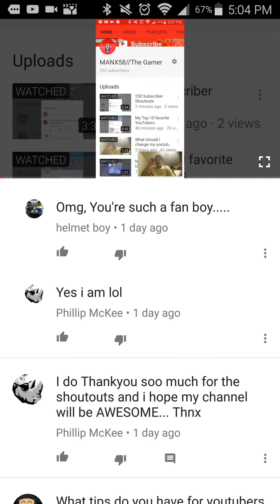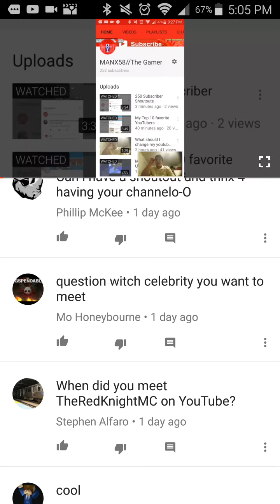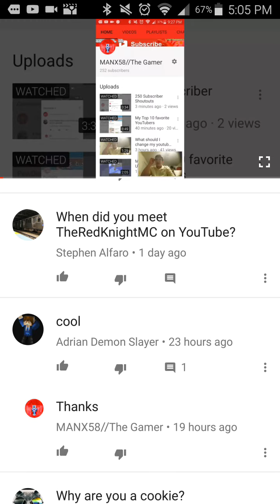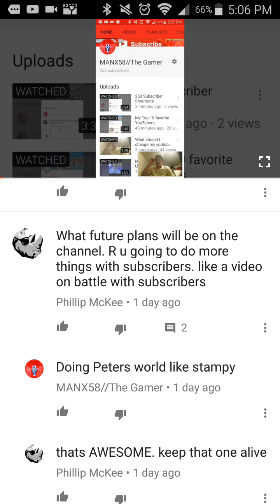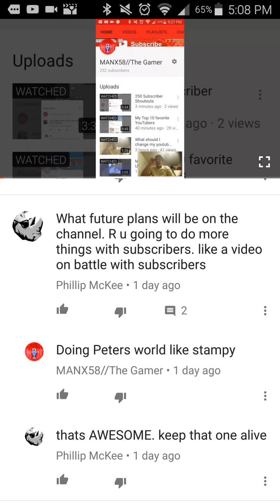September Q&A and Shoutouts